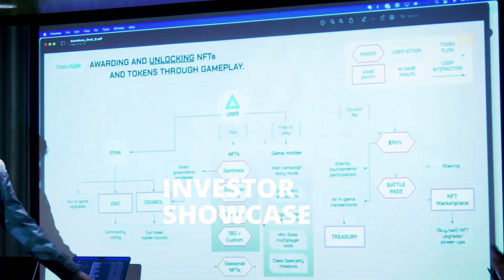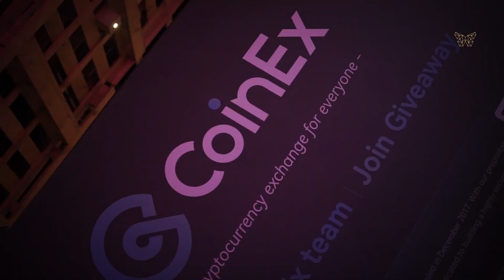Metamorphosis 2023: India's Crypto Festival!